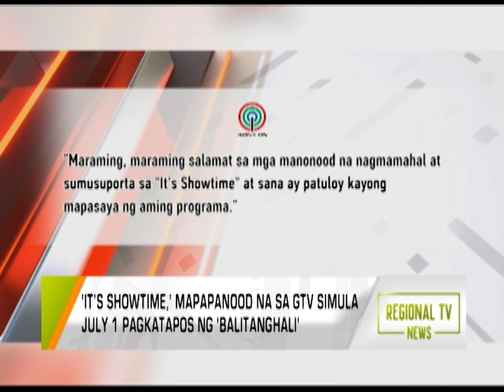Regional TV News: Showbits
‘It’s showtime’, mapapanood na sa GTV simula July 1 pagkatapos ng ‘Balitanghali.’